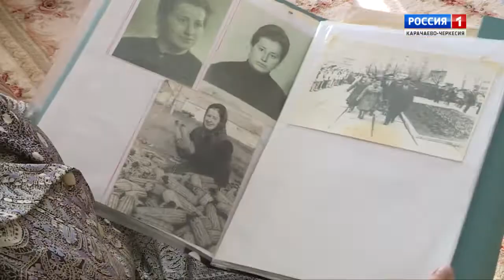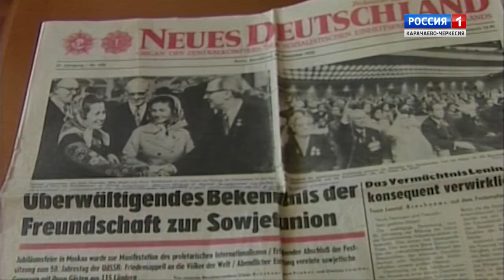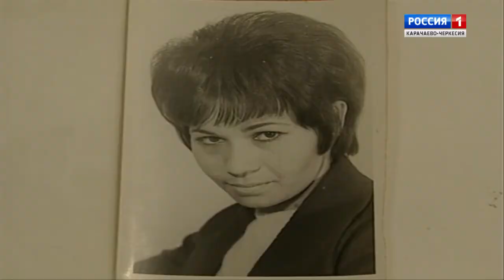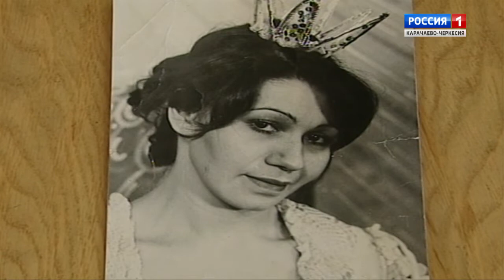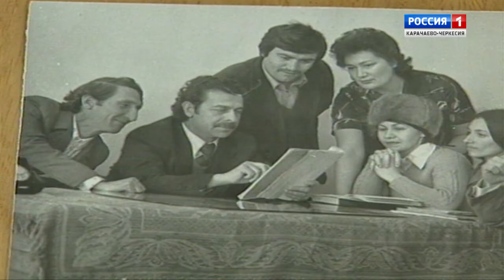"Добрый вечер, республика!" (на черкесском языке)